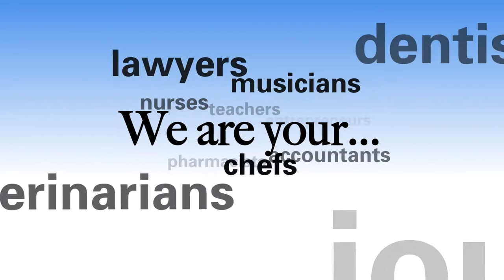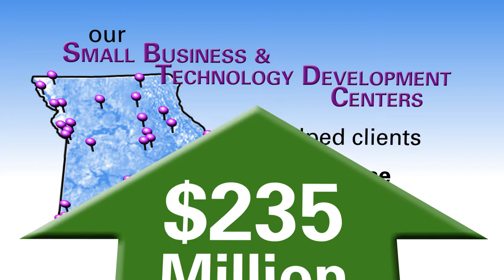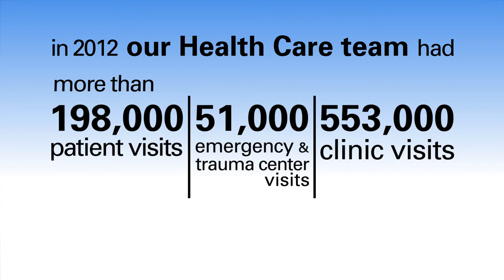We are Advancing Missouri...let us show you our value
From health to education—from economy to agriculture—and everything in between, the University of Missouri System has a unique and important statewide role in Advancing Missouri.

We invite you to view and share our new video that highlights the value of the UM System throughout our state. You'll be amazed by how much our four university campuses help our state and our citizens prosper.

The University of Missouri is one of the nation's largest higher education institutions, with more than 75,000 students on four campuses, a health care enterprise, and an Extension program with activities in every county of the state.